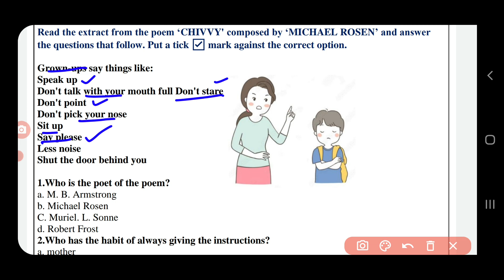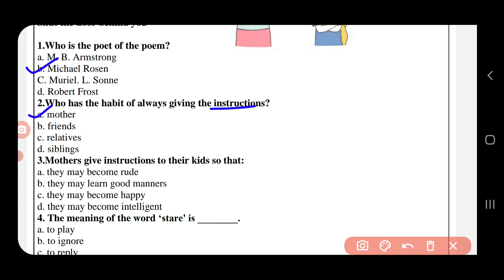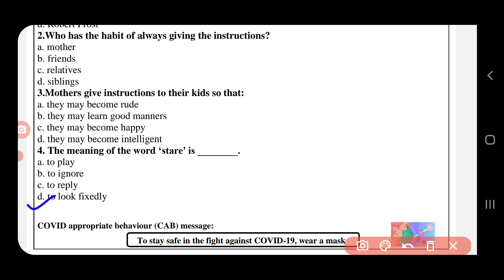english worksheet 42 class 7 (20/12/2021)/class7 english worksheet 42/englishworksheet42class7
englishworksheet42class7_20december2021
class7englishworksheet42_20december2021
class7englishworksheet42 20december2021
englishworksheet42
englishworksheet42class7
englishworksheet42class7
class7englishworksheet42
class7englishworkshetenglish42
englishworksheet42class7
 englishworksheet42 class7
ENGLISHworksheet42
ENGLISHworksheet42class7
ENGLISHworksheet42class7
Doe englishworksheet42class7
Doe englishworksheet42class7
englishworksheet42class7
englishworksheetenglish
englishworksheet42class7
englishworksheet42